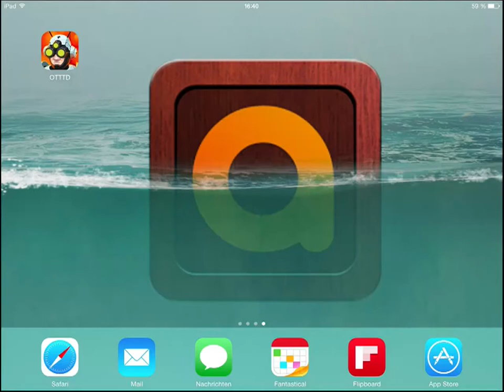OTTTD - Gameplay AppGemeinde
Over The Top Tower Defense